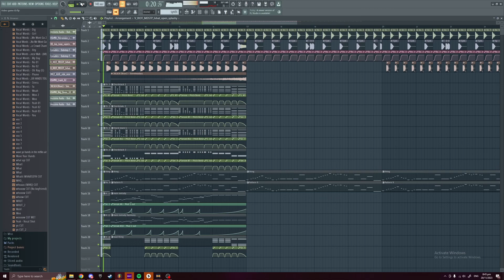geometry dash type beat 🎵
this would go hard on geometry dash